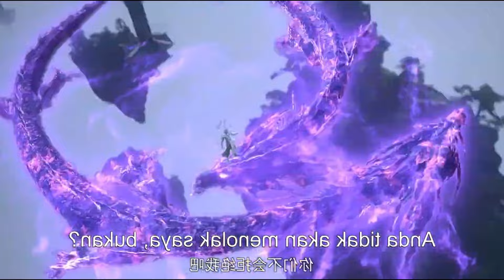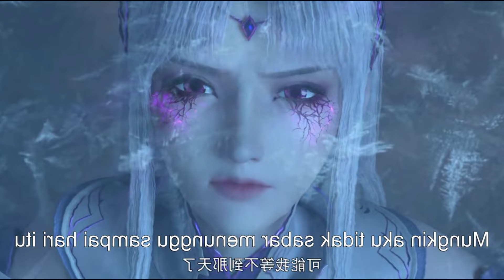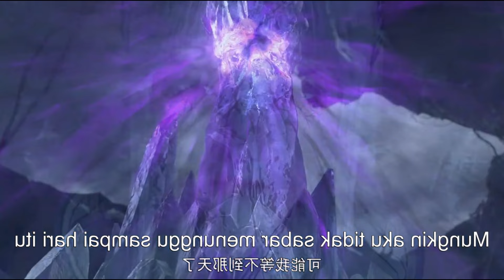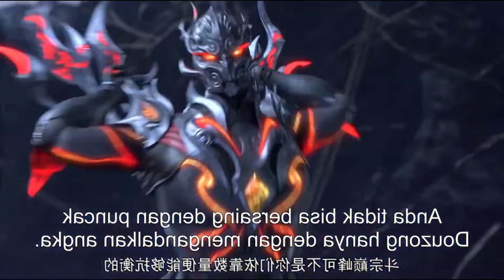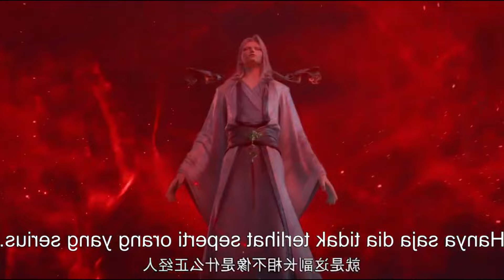Master Yao Lao Background Detail | QNA | BTTH | Hindi | Xiao Yan | Novel Based | Anime to Novels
𝐈𝐟 𝐲𝐨𝐮 𝐡𝐚𝐯𝐞 𝐚𝐧𝐲 𝐩𝐫𝐨𝐛𝐥𝐞𝐦 𝐰𝐢𝐭𝐡 𝐭𝐡𝐞 𝐜𝐨𝐧𝐭𝐞𝐧𝐭 𝐚𝐧𝐝 𝐯𝐢𝐝𝐞𝐨, 𝐭𝐡𝐞𝐧 𝐜𝐨𝐧𝐭𝐚𝐜𝐭 𝐛𝐞𝐟𝐨𝐫𝐞 𝐭𝐚𝐤𝐢𝐧𝐠 𝐚𝐧𝐲 𝐚𝐜𝐭𝐢𝐨𝐧.
𝐄𝐦𝐚𝐢𝐥 𝐈'𝐝 𝐨𝐧 𝐚𝐛𝐨𝐮𝐭 𝐬𝐞𝐜𝐭𝐢𝐨𝐧 (𝐃𝐞𝐭𝐚𝐢𝐥𝐬)